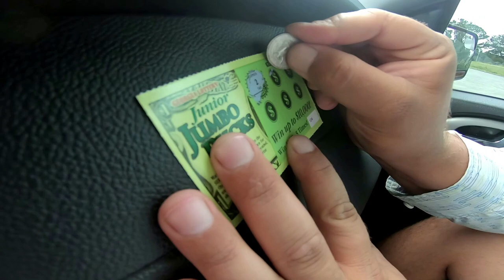Lake Seminole || Labor Day Weekend 2019 || Tough Day